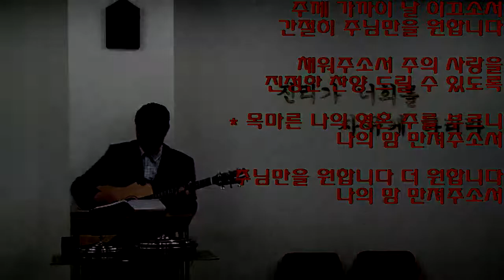주께 가까이 날 이끄소서 간절히 주님만을 원합니다 [Draw me closer to You, Lead me to Your path]목마른 나의 영혼 주를 부르니 나의 맘 만져주소서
주께 가까이 날 이끄소서
Draw me closer to You, Lead me to Your path
간절히 주님만을 원합니다.
My heart longs for You, Draw me near to You.
채워주소서 주의 사랑을
​Let Your love fill me up, Come and fill my heart,
진정한 찬양드릴 수 있도록
That I may worship You in spirit and truth.

목마른 나의 영혼 주를 부르니
Lord, I thirst for more of You, My soul cries out to You
나의 맘 만져주소서
My soul now faints for Your embrace.

주님만을 원합니다 더 원합니다
You’re my only desire, my heart longs for You.

주께 가까이 20180516 수요새벽찬양

진정한 찬양 드릴 수 있도록